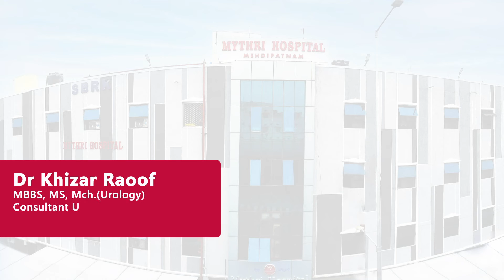Patient Testimonial | Patient Review | Mythri Hospital Mehdipatnam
Mythri hospital is a 100 bedded multi-specialty tertiary care center in Mehdipatnam, Hyderabad with 24*7 all accidents, and emergency services established in 2017. We offer surgical services covering all aspects of general surgery, surgical gastroenterology, and urology and cater to orthopedics and trauma surgeries. Our hospital has a state of the art ICU,AMC ,OPERATION THEATER ,NICU along with DIALYSIS.